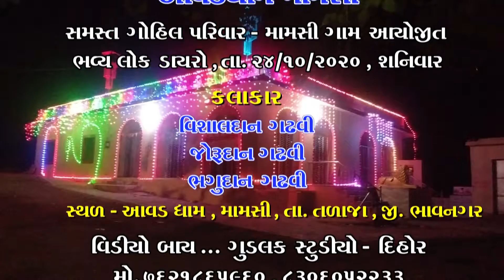Vishaldan Gadhavi | Aavad Dham Dayro | Vishaldan Gadhvi New Dayro | Vishaldan Bati 2020 (PART - 1)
Album : gohil parivar aayojit dayro (Part - 1)
Artist : Vishaldan gadhavi
Place : Mamsi

Vishaldan Gadhavi  | Aavad dham dayro | vishaldan gadhvi new dayro 2020 | Vishaldan bati 2020